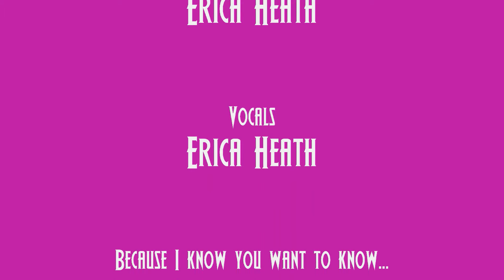Happy Birthday Video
Happy 1st Birthday to the Doe Deere Blogazine!

Lime Crime Makeup's "Candyfuture Lipsticks Collection" pre-sale is going on now! There are 10 fabulous, futuristic, and show-stopping shades to choose from.